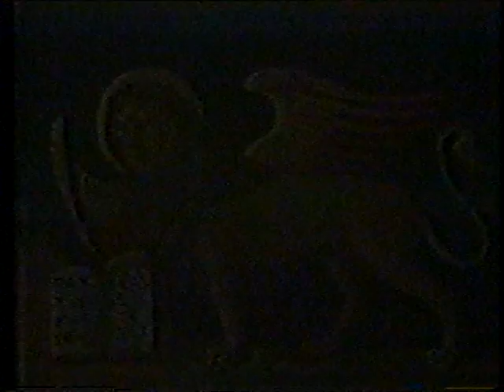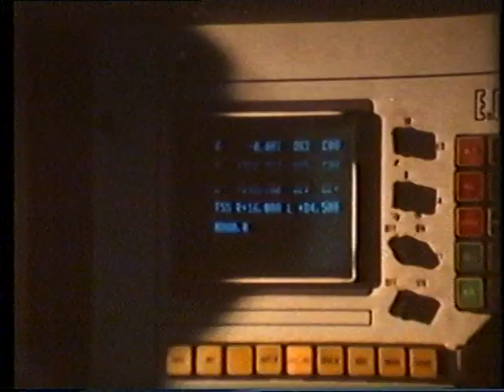Ritratti di città: Este / documentario di Toni Andreetta - 1985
Antichissimo centro in provincia di Padova, ai piedi dei Colli Euganei, Este conserva uno straordinario patrimonio di testimonianze archeologiche, in particolare della civiltà detta paleoveneta - ora presso il Museo Nazionale Atestino - cui si aggiungono preziosi monumenti della storia medioevale e moderna, come l'imponente castello medioevale, le chiese con i loro arredi, le numerose ville venete del territorio. Non mancano ancor oggi le attività culturali, mentre lo sviluppo economico di Este è in costante crescita.